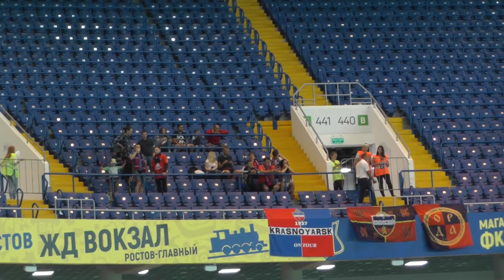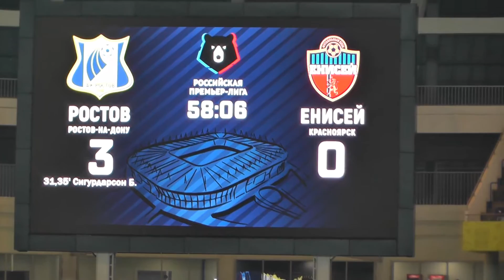нафутбол Ростов Чемпион?? ФК Ростов-ФК Енисей обзор матча.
В этом выпуске:
Поинтересуемся у болельщиков, смогут ли они набить тату или побриться наголо,если Ростов станет Чемпионом!
Побываем на матче ФК Ростов-ФК Енисей